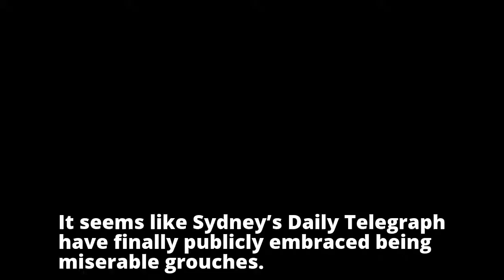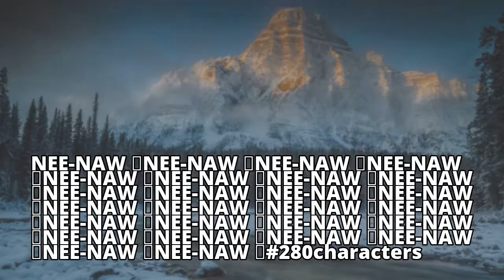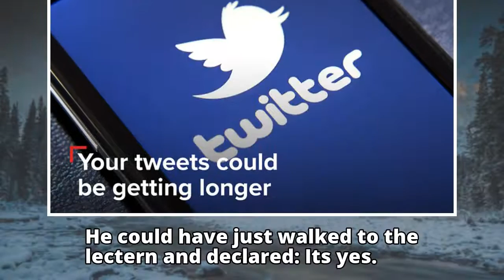Get Nicked: Same-sex Married with Children, 280 characters and milking the limelight